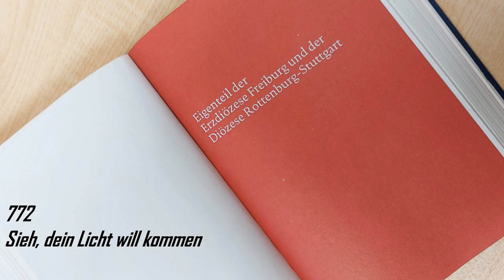Sieh, dein Licht will kommen Gotteslob 772 Eigenteil der Diözesen Freiburg/Rottenburg-Stuttgart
Gesang: Eduard Wagner
Orgel: KMD Georg Koch

T: Marie Luise Thurmair (1971)
M: Markus Jenny

Dieses Lied entstand 1971 für das „alte“ Gotteslob. Die Autorin Maria Luise Thurmair ist die dort mit insgesamt 44 Beiträgen am meisten vertretene Dichterin. In den Stammteil des „neuen“ Gotteslob (2013) hat das Lied für Epiphanie es nicht mehr geschafft, aber in einige diözesane Eigenteile. Die von den biblischen Motiven des Festtags inspirierte theo-poetische Dynamik der drei Strophen reicht von der Erwartung („dein Licht will kommen“) über die Erfüllung („Christus ist gekommen“) bis zur universalen Aneignung („alle Völker beten an“). Die Melodie des Schweizer Kirchenmusikers und Hymnologen Markus Jenny (1924–2001) entstand im Zusammenhang einer Ausschreibung. Für diesen Text erweist sie sich als „kongenial im Blick auf Stimmung, Proportionen und Textausdeutung“. Insgesamt ergibt sich ein Lied zum ursprünglichen Epiphaniegedanken, nämlich dem „lichtvoll erscheinenden Christus, der Gottes Angebot an alle Völker ist“ (Mathias Berger).